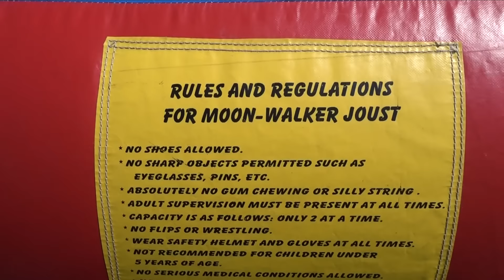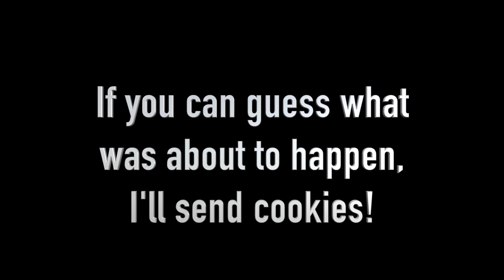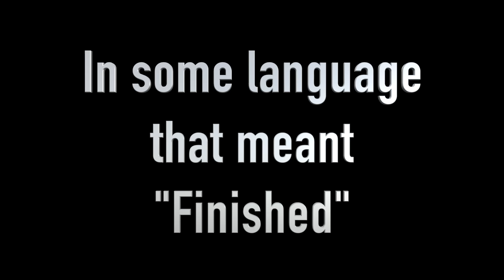BigT Loses Bet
LETS GOOOOOOO

Smooth Competition keeps getting better and better!